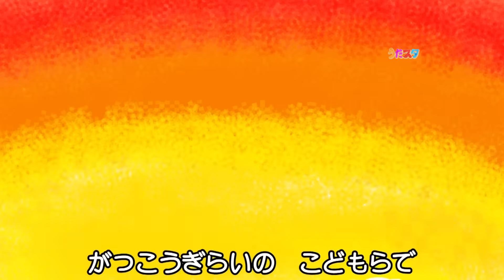【夏休み人気こどもうた】南の島のハメハメハ大王 / みんなのうた (Coverd byうたスタ)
今回は、南の島のハメハメハ大王の動画だよ！
みんな、南の島にはどんな王様がいるか知ってる？今日は楽しくて不思議な『ハメハメハ大王』のお話を一緒に歌おう！

◆ 南の島のハメハメハ大王  の（作詞家と作曲家）について
covered by うたスタ

国王一家を始め、島民全体が「ハメハメハ」という名をもつ、不思議な南国の島の様子を楽しげに歌うこの楽曲の作詞家は、伊藤アキラさん！「ひらけポンキッキ」などの楽曲を手がけた超大御所さんです！
作曲をした森田公一さんはトップギャランのリーダー「青春時代」で大ヒットを産みました。
『みんなのうた』で1976年4月-5月に放送されてから、それいけアンパンマン！でお馴染みのドリーミングや、速水けんたろうさん、堀江美都子さんなどたくさんの方にカバーされ、保育士の先生方の間でも定番楽曲として親しまれてきました。

⭐歌詞
南の島の大王は
その名も偉大なハメハメハ
ロマンチックな王様で
風のすべてが彼の歌
星のすべてが彼の夢
ハメハメハ ハメハメハ
ハメハメハメハメハ

南の島の大王は
女王の名前もハメハメハ
とてもやさしい奥さんで
朝日の後に起きてきて
夕日の前に寝てしまう
ハメハメハハメハメハ

南の島の大王は
子どもの名前もハメハメハ
学校ぎらいの子どもらで
風がふいたら遅刻して
雨がふったらお休みで

南の島に住む人は
誰でも名前がハメハメハ
おぼえやすいがややこしい
会う人会う人ハメハメハ
誰でも誰でもハメハメハ

ーーーーーーーーーーーーーーーーーーーーーーーーーーーーーーーーーーーーーーーーーーーーーーーーーーーーーーーーー
🎶他うたスタ系列チャンネル関連🎶

⭐️みんなのあたらしいどうよう - 保育園で自由に歌える こどものうた スター大全集